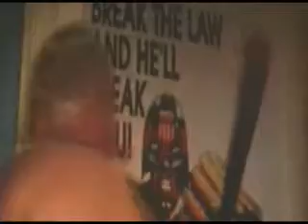Simon Pegg - Eels Love of the Loveless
Simon Pegg clips to the Song Love of the Loveless by EEls